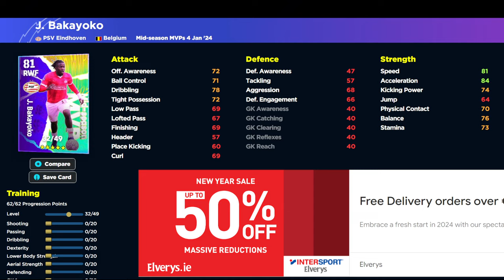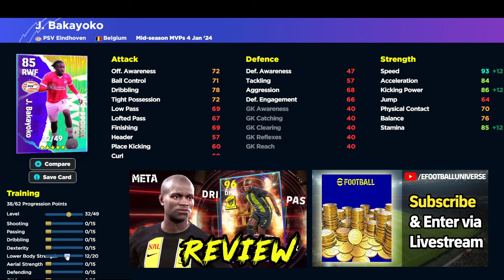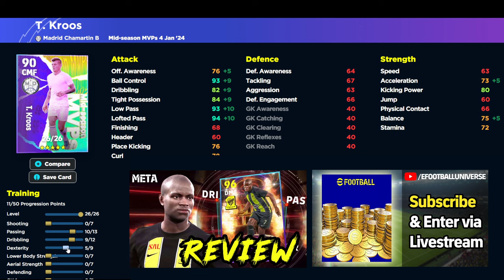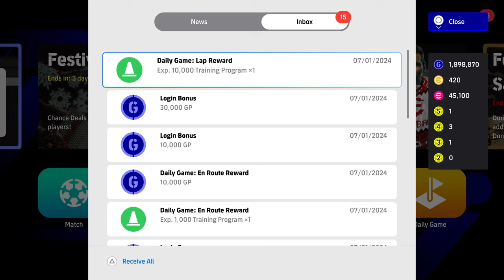MATCH PASS - NOT WORTH IT ANYMORE, IT NEEDS TO CHANGE?